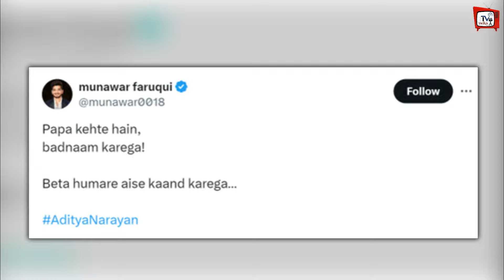Munawar Faruqui Funny Reaction On Aditya Narayan Fight With Fan During Live Concert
EDITOR :-- POP